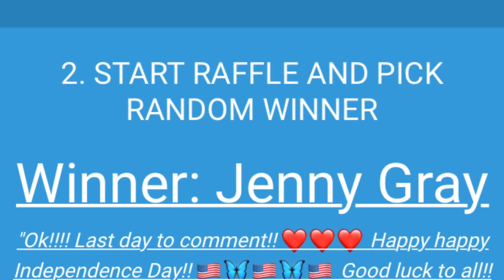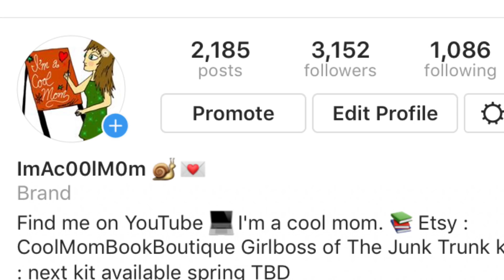Announcing giveaway winners / 25k giveaway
Junk trunk kits in My Etsy Shop